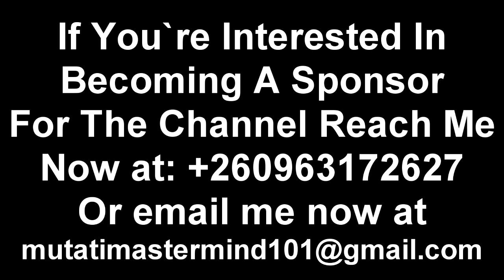Tayali Reacts to Hon. Jean Calling President HH A Liar Right in Parliament “Face to Face” Watch This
Tayali Reacts to Hon. Jean Calling President HH A Liar Right in Parliament “Face to Face” Watch The Entire Video